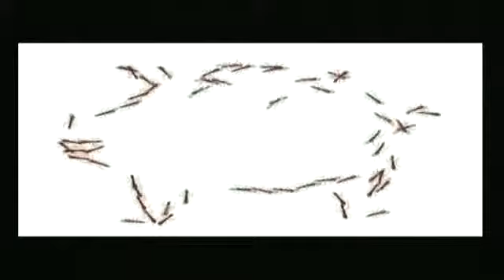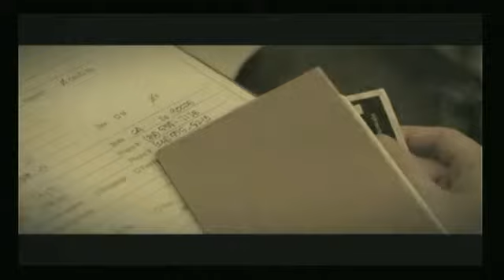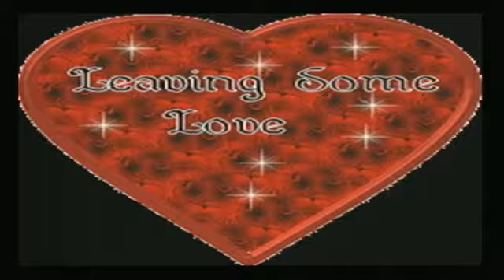Al tercer dia